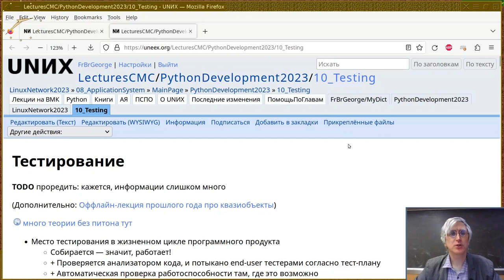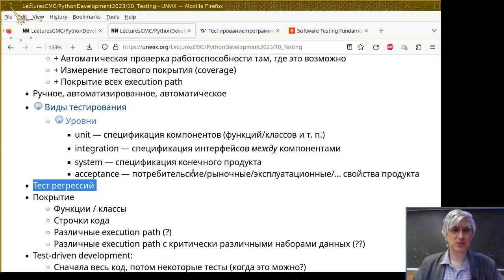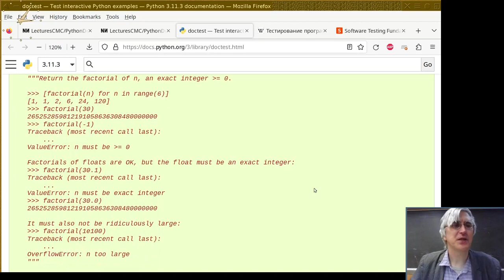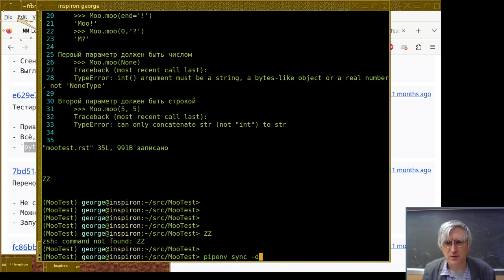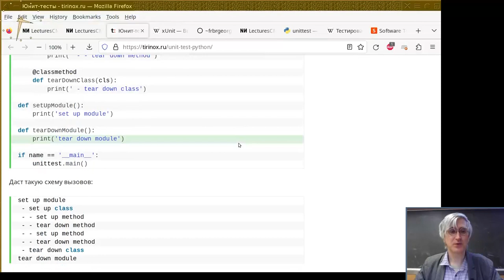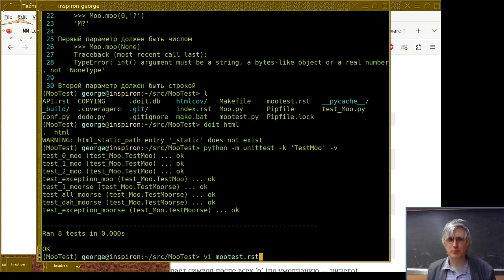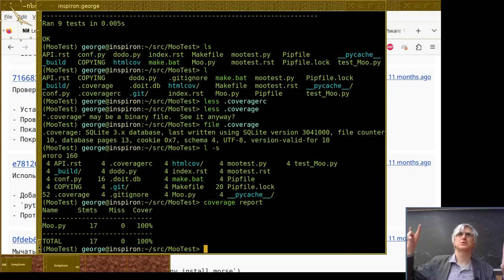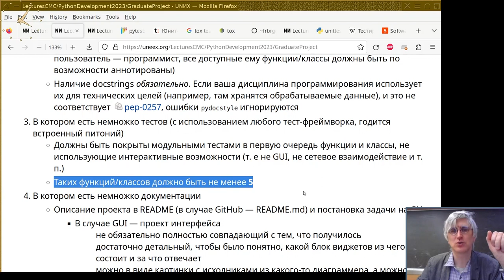10. Тестирование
Монтаж лекции от 11 апреля 2023г
читает Георгий Курячий